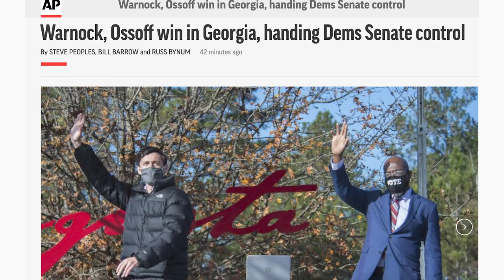A Historic Win In Georgia | President Richard Trumka | AFL-CIO Video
They told us it was impossible. That Georgia was a lost cause. But the history of America’s labor movement is the story of defying the impossible. See, our opponents like to underestimate us. They always will. But we proved them wrong once again. Working people delivered Georgia—and the presidency—for Joe Biden. We could have quit then, but we don’t quit. Instead we regrouped and remobilized. With two Georgia Senate seats in play and a pro-worker Senate on the line, working people shocked America two more times. We elected Rev. Raphael Warnock and Jon Ossoff, by making phone calls to voters, knocking on doors and canvassing workplaces.  By once again defying the so-called impossible, union members delivered in 2020 and again in 2021. And now it’s time for the real results. Thank you for defying the skeptics, meeting the moment and demonstrating our collective power.